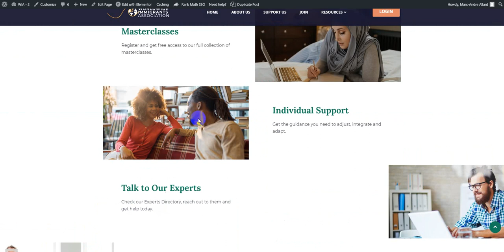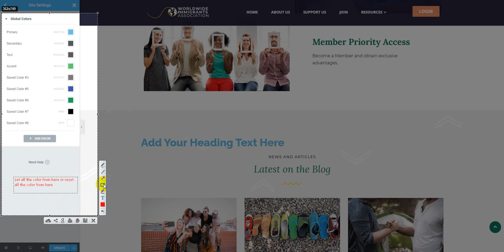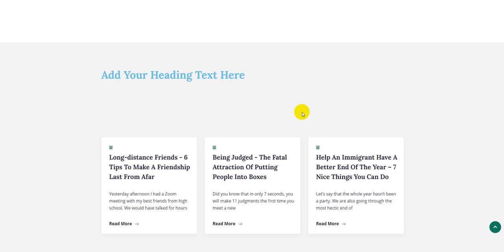Elementor global color & fonts reset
The video record for exhibz theme